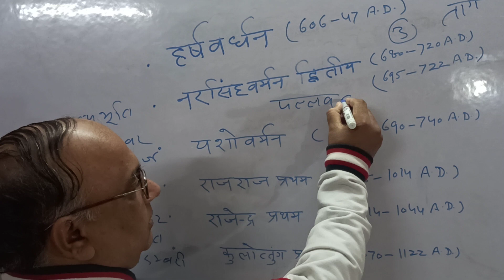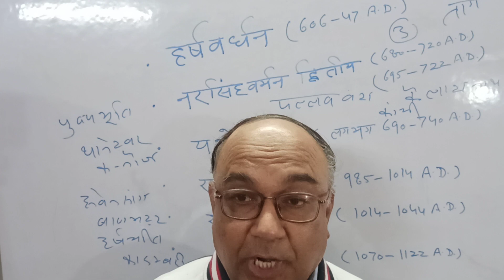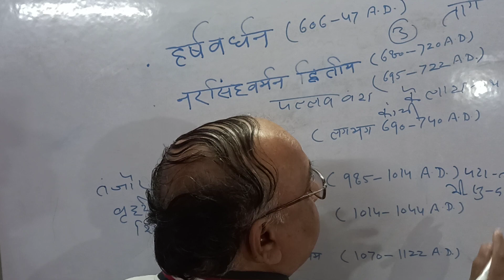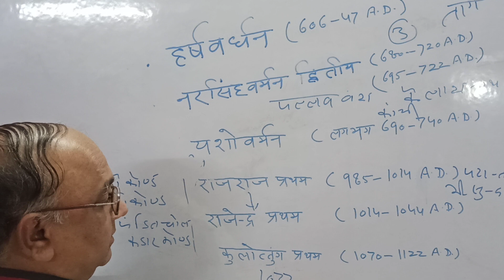Indian Rulers Who Sent Mission To China(In Hindi)